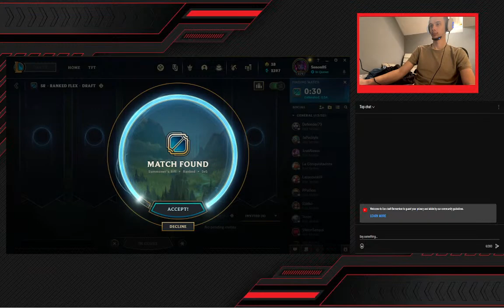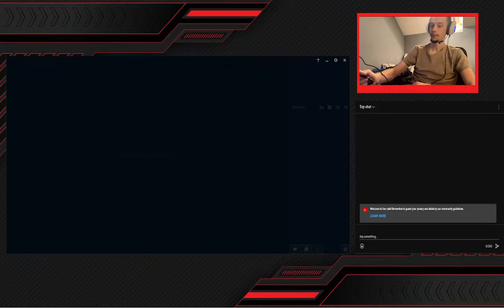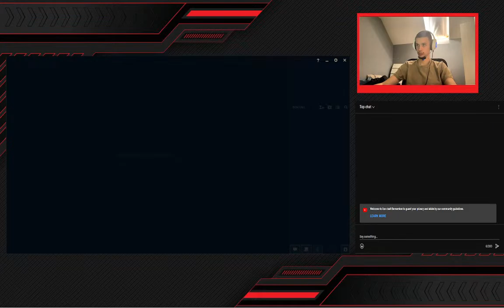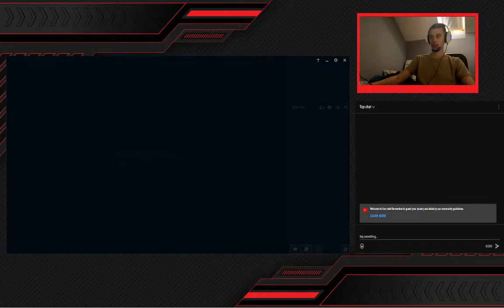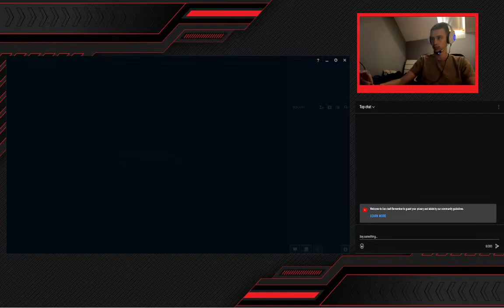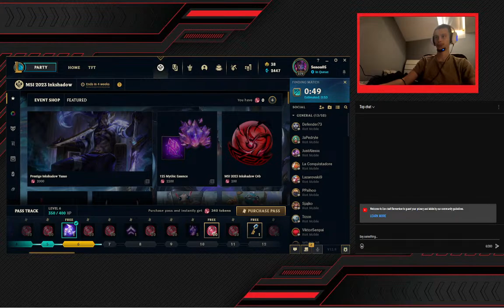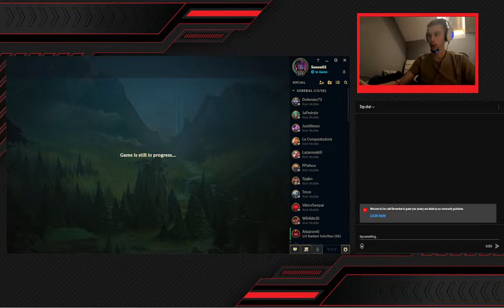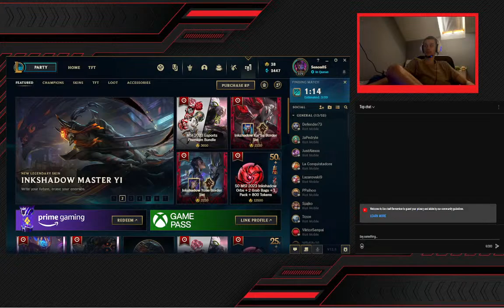Put do platine: League of Legends Stream